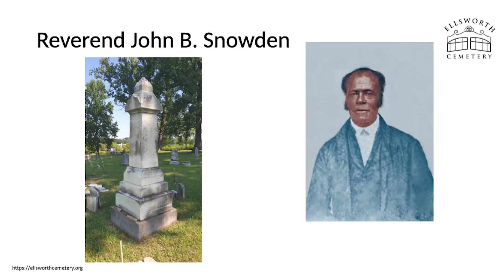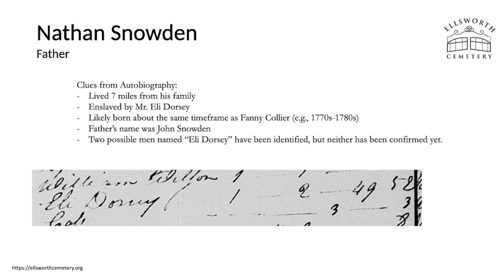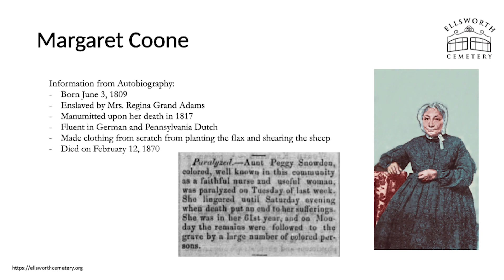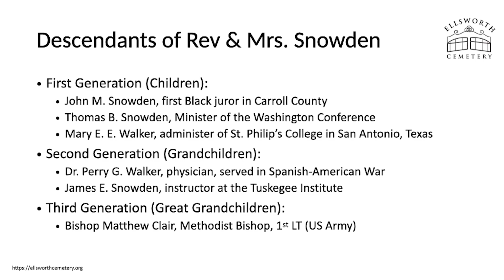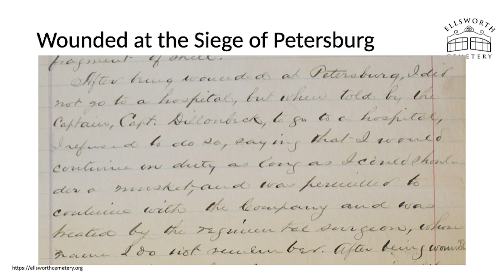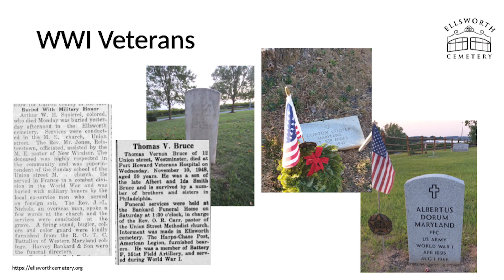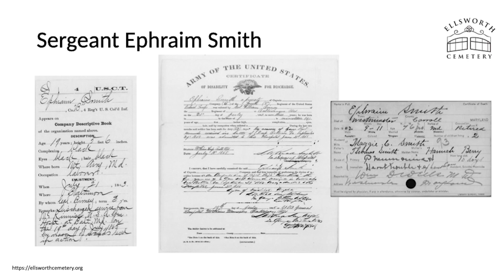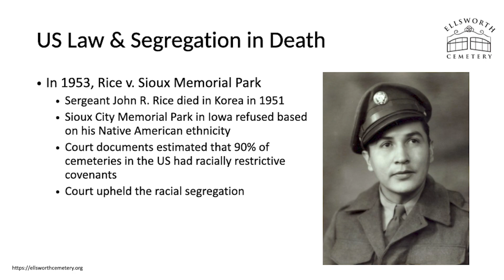The Autobiography of John Baptist Snowden presented by Diane Boettcher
Author Diane Boettcher has contributed to the restoration of the Ellsworth Cemetery in Westminster. As part of this important project, Diane annotated the 1900 edition of the Reverend John Baptist Snowden’s autobiography for modern audiences. She will share history about Snowden’s journey from enslavement to ministry and fatherhood, as well as share other stories of the people of Ellsworth Cemetery.

Recorded by the Community Media Center with generous grant funds provided by an anonymous donor.